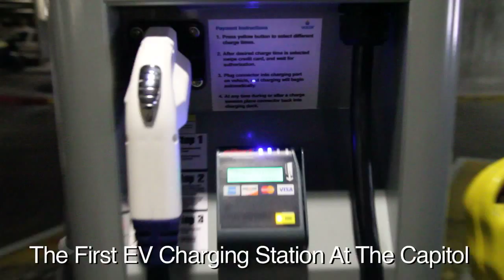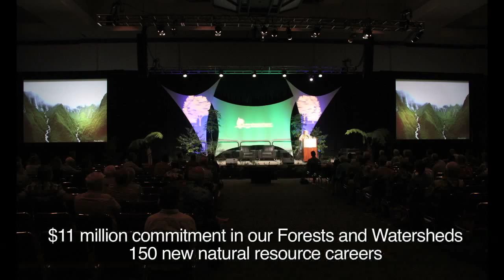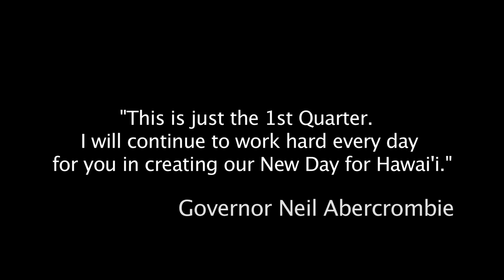One Year Anniversary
This special 1 Year Anniversary Film shares some of the many memorable moments where you can see the actions and achievements of the New Day Governor Abercrombie and his Administration created.

Creative Commons Music - "Peace All Over The World" By Brain Control